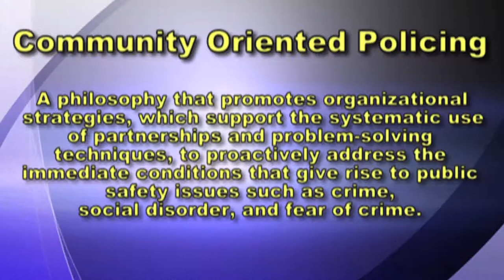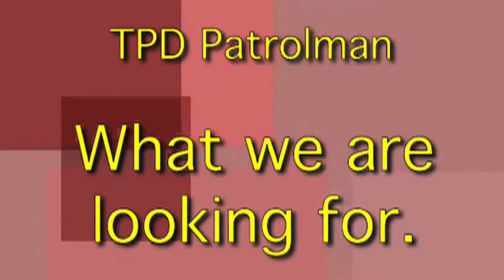Chief's Corner ep. 6 - Thibodaux Police Department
Short weekly program about Thibodaux Police Department produced by Lance Arnold and the Students at Nicholls State University.